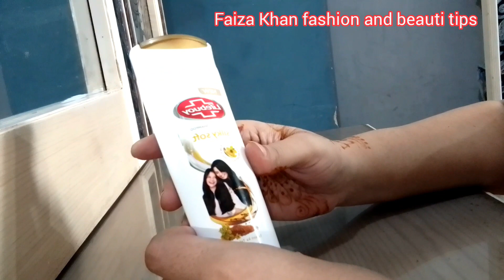Life Buoy Silky Soft Hair Shampoo Milk proteins + Masterd Oil for Silky Hair.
this shampoo very good because mix milk protein and  masterd oil  use normal routine  and when going to party 🥳🎉 attend will your hair is silky soft and shine I recommend for Silky Hair only

pleas you saport me and my chainal because I saport you and all new student of Beautition and Fashion Dessinger with home made
this is my chainal saport all woman's and man saport thenk you so much keep watching my chainal and all vedios.